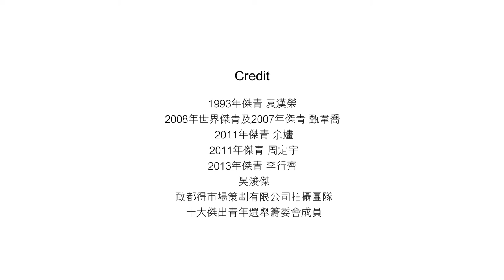JCI 香港十大傑出青年選舉 宣傳片 highlight